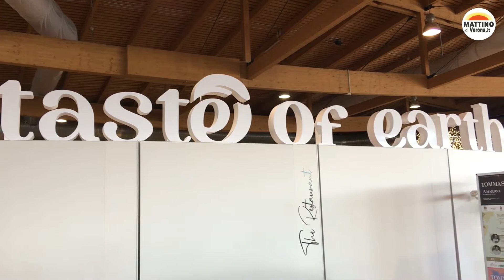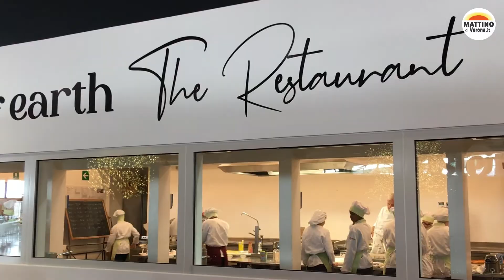Dal 10 al 27 novembre torna a Isola della Scala la Fiera del bollito con la Pearà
La Fiera del Bollito con la Pearà è nata 20 anni fa con la volontà di servire, oltre alla salsa veronese, anche la carne di qualità che vede nella provincia di Verona una delle aree nazionali di produzione più importanti in Italia. Per questo Isola della Scala ancora una volta ha deciso di servire piatti popolari ma preparati con materie prime scelte.

La Fiera ospita, oltre a pearà e bolliti, anche i sapori tipici dell’autunno e alcune ricette popolari, alcune delle quali sempre meno frequenti nei menù delle trattorie e dei ristoranti. Non mancherà, come consuetudine ad Isola della Scala, il risotto all’isolana. Il tutto contornato da eventi e concorsi che fanno di questa terra una piccola patria dei sapori veri e buoni.